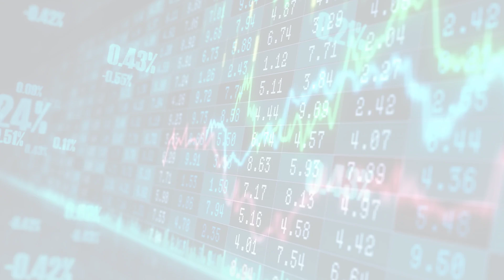MarketWatchLists: Healthcare Technology Update for Wednesday, March 01, 2023, 16:05 EST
About:
MarketWatchLists is a service provided by Praefidi.